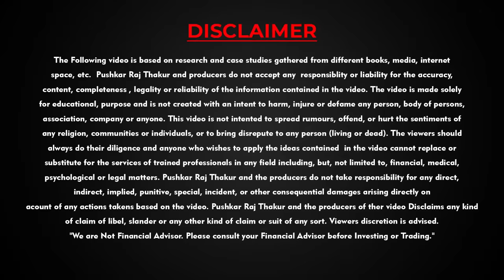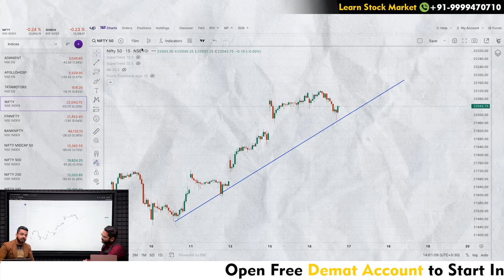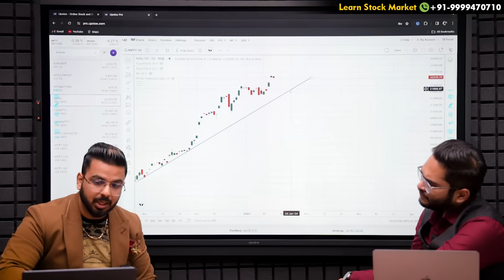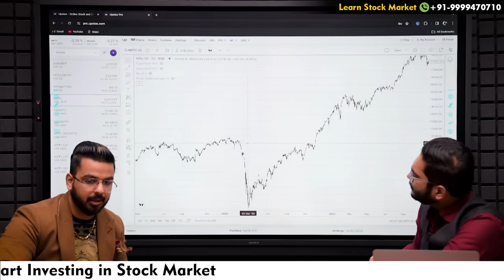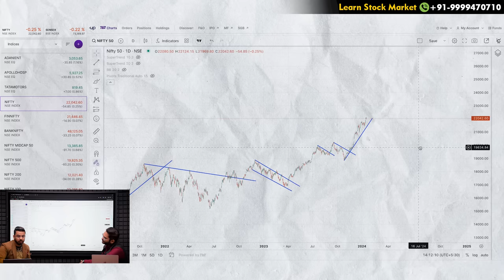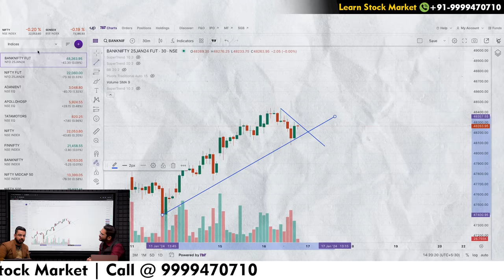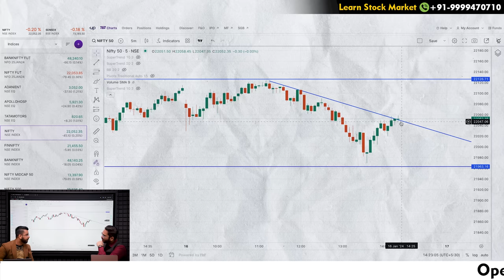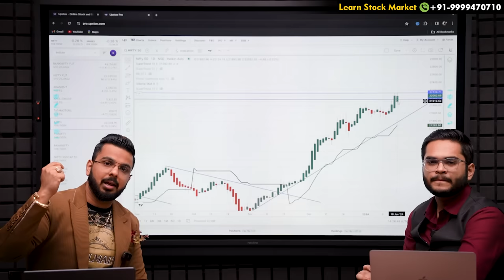How to Identify Trends in Stock Market | Technical Analysis & Heikin Ashi Chart Reading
- IRDA Certified